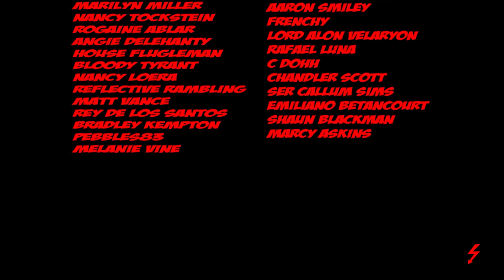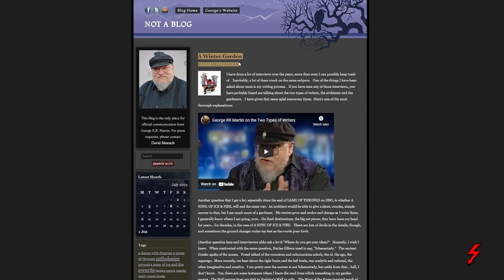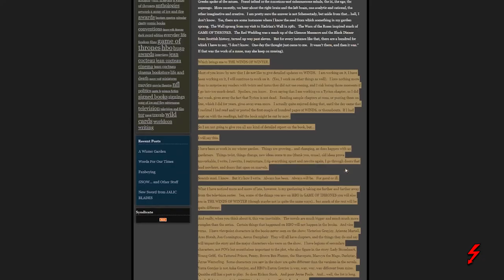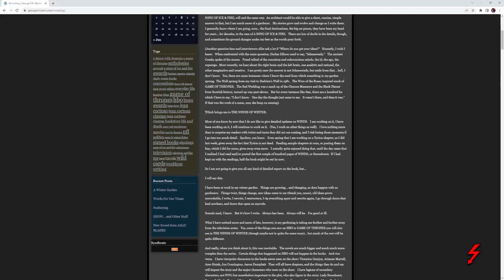BREAKING NEWS! Winds IS Coming | NOTABLOG Update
George RR Martin has FINALLY given us the update we've been waiting for! I know I've said this a lot recently but The Winds Of Winter is going too have an official release date very soon! Not only has GRRM given us an update on the final remaining Game Of Thrones books but he has also dished *NEW INFO* on House Of The Dragon in an Interview with Game Of Owns Podcast! In this video I discuss the MOST IMPORTANT information from the post and interview! *SHALL WE BEGIN?!*

Breanne Johnson, Melanie Mears, Gholam Da Pantaloon Sniffer, Dennis Sorensen, T.L. Anderson, Winterfell26, Femi Ayanbadejo, Luqmaan Daniels, More Cowbell

➤ Game Of Thrones ➤Game Of Thrones Jon Snow➤ Game Of Thrones Season 8➤House Of The Dragon PLOT LEAK➤House Of The Dragon Season 1➤Daemon Viserys Rhaenyra Alicent Aegon➤House Of The Dragon Season 1 Leaked Scenes➤Dance Of Dragons Leaked